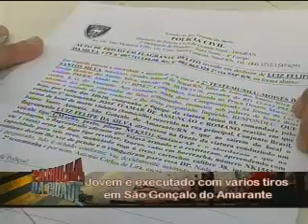Parte 1 02-01-14 Patrulha da cidade